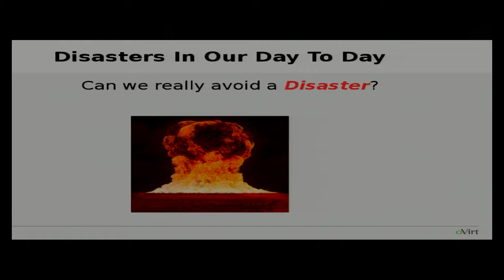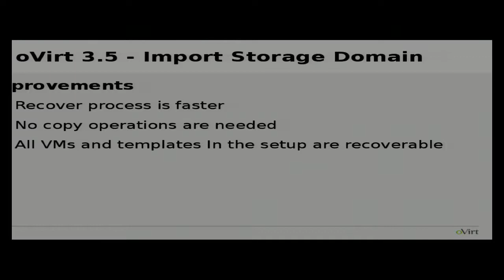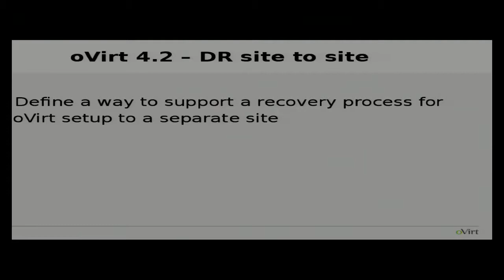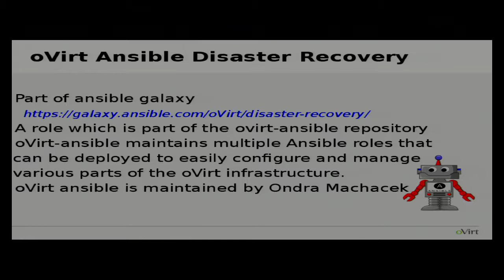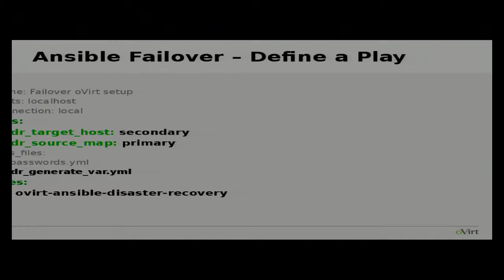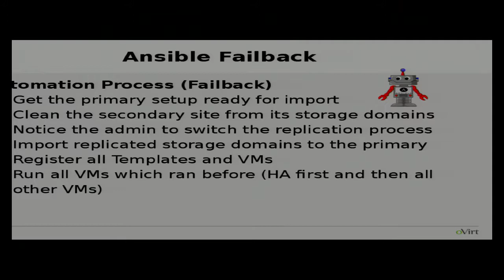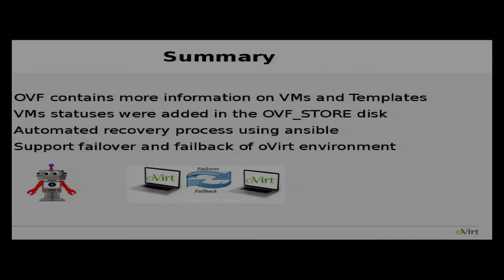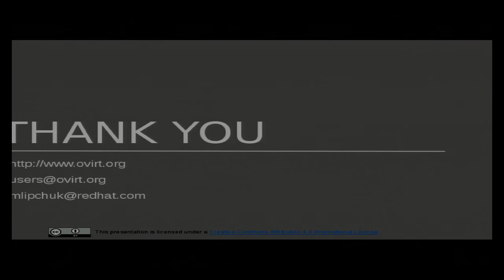Automate oVirt Disaster Recovery Solution With Ansible See How Ansible Makes oVirt Recovery A Piece…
Automate oVirt Disaster Recovery Solution With Ansible See How Ansible Makes oVirt Recovery A Piece Of Cake
by Maor Lipchuk